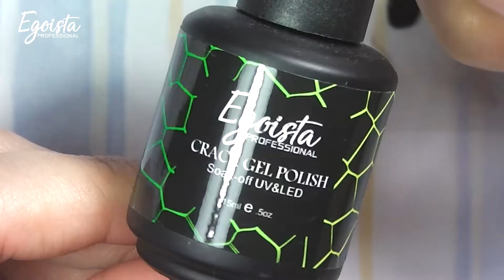New Nail Art 2017 ♥ Top Nail Art Compilation Octomber ♥ The Best Nail Art Designs & Ideas